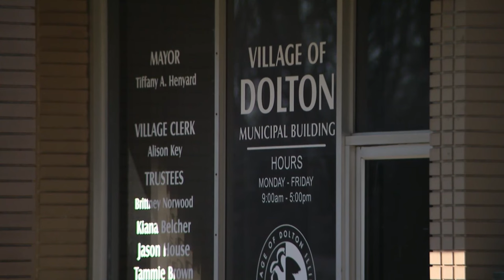Lightfoot hired to investigate Dolton Mayor Tiffany Henyard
Former Chicago Mayor Lori Lightfoot begins her work in Dolton on Tuesday after the Board of Trustees voted to hire her as a special investigator into Mayor Tiffany Henyard.